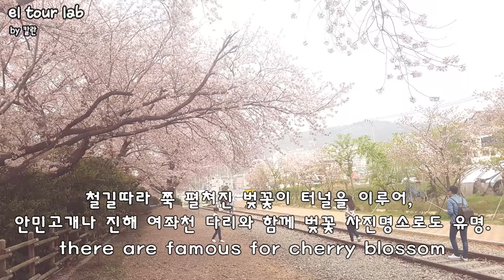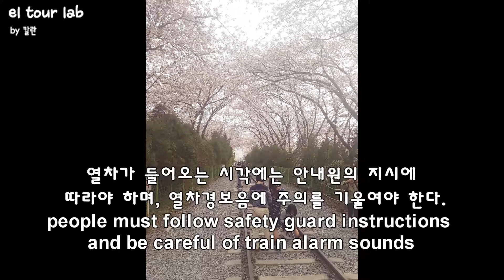진해 경화역 (Jin Hae Gyeonghwa Station, South Korea) - 칼란의 스토리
칼란의 전국 방방곡곡 - 진해 경화역 (Jin Hae Gyeonghwa Station, South Korea)

진정한 자유 여행인을 위한 쉼터 여행 연구소 엘투어랩.
많은 관심바랍니다~
구독이 자유 여행자들에게 큰 힘이 됩니다. 감사합니다 :D